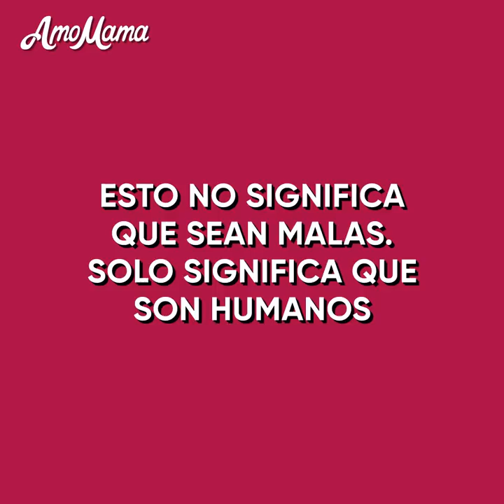Una chica LUCHÓ CON UN VAGABUNDO por un pedazo de comida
Mira esta animación emocional para descubrir por qué la niña estaba peleando con un vagabundo por un pedazo de comida.

 ¿Por qué tenía tanta hambre? ¿Dónde estaban sus padres?

 ¿Alguien la ayudó y la alimentó? ¿Quién podría ser esa persona?

 ¿Cambió su vida desde ese día? ¿Y por qué?